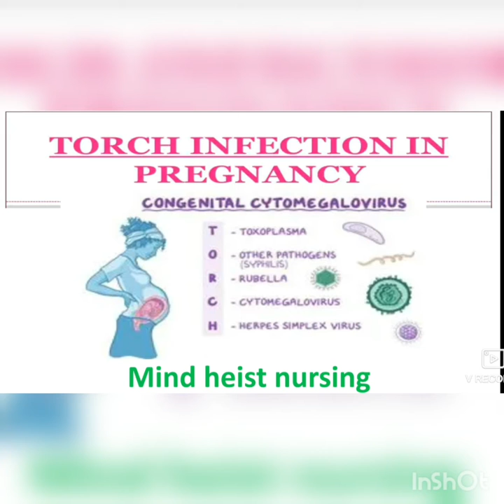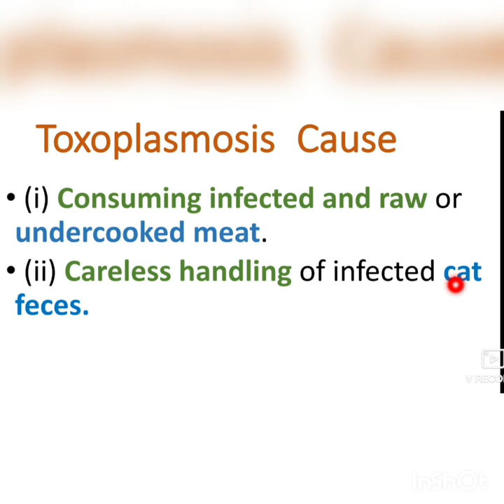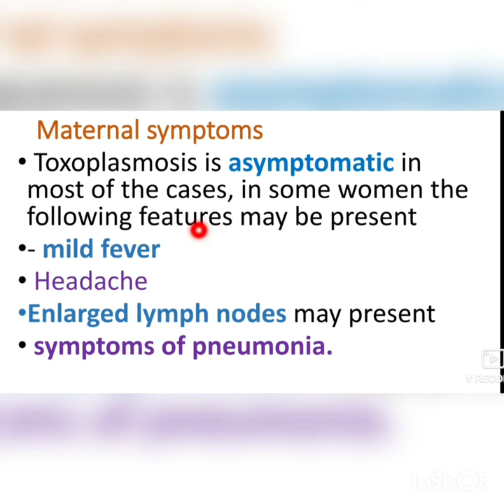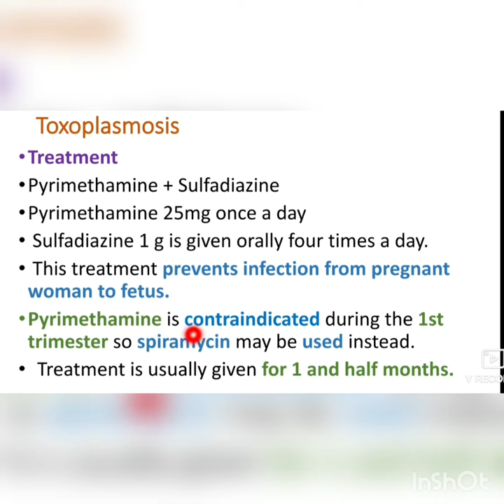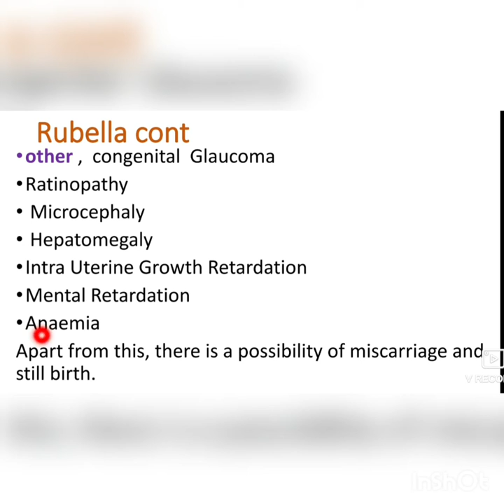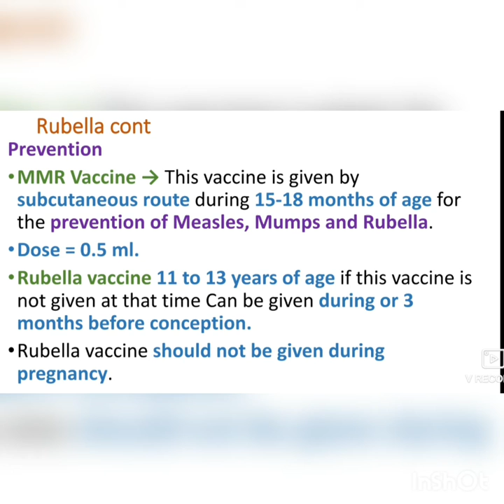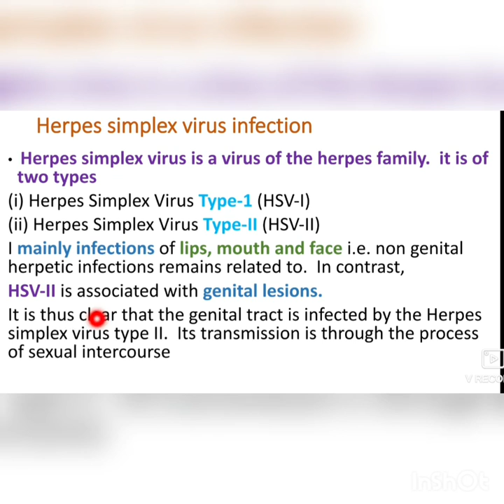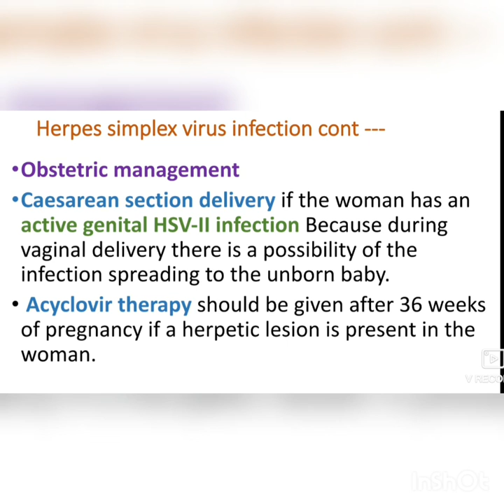TORCH infection during pregnancy | midwifery and obstetrics| Explained in Hindi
Oligohydramnios (Midwifery & Gynecology)Explained in Hindi